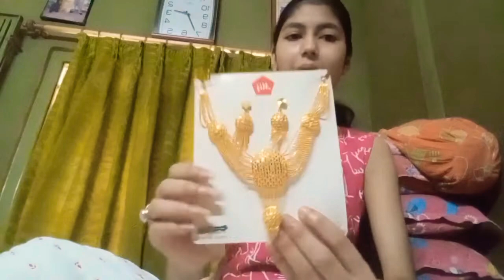HATIBAGAN MARKET THEKE KI KI JEWELRY KINLAM ?? KONTAR KI PRICE DEKHE NAO/ I HOPE HELP HOBE TOMADER /